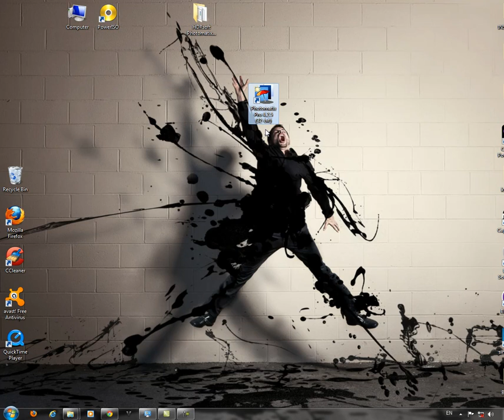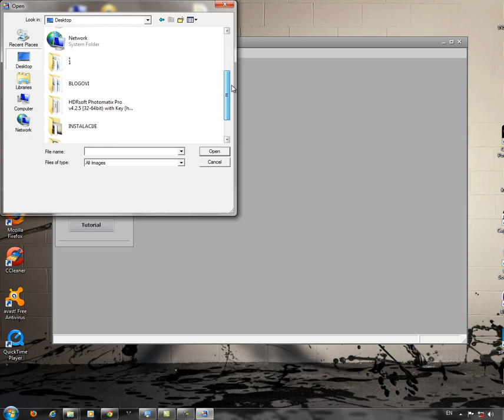Photomatix pro 4